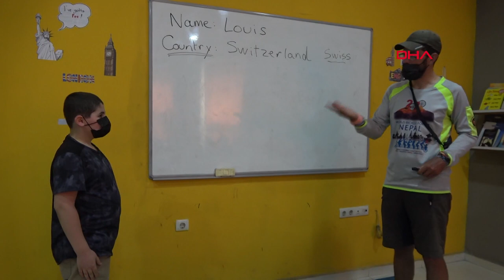İsviçreli Turist 7 Bin Kilometre Pedal Çevirip Hakkari'ye Ulaştı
İsviçre'nin Neuchatel bölgesinde yaşayan Louis Cornelli (43), bisikletiyle çıktığı Türkiye turu kapsamında 6 ayda 7 bin kilometre pedal çevirerek Hakkari'ye ulaştı. İsviçreli turist Cornelli, dağları ile meşhur Hakkari'yi merak ettiği için geldiğini, buradaki dağların ülkesindeki Alp Dağları'na benzediğini söyledi.
Yaşar KAPLAN/YUKSEKOVA(Hakkari),(DHA) -